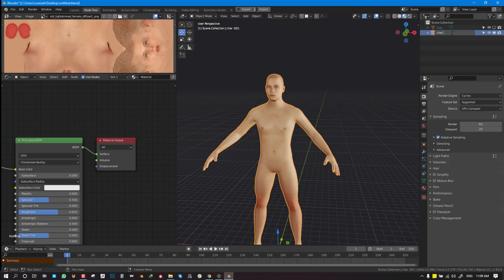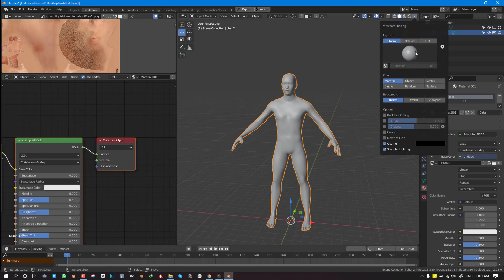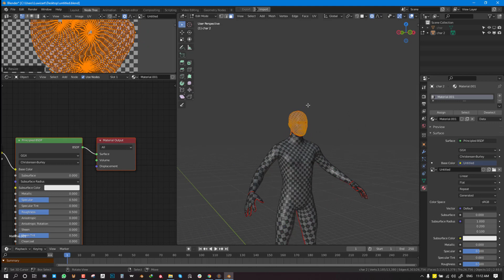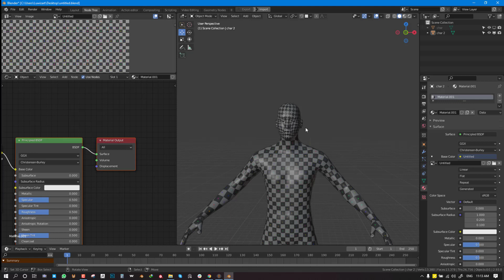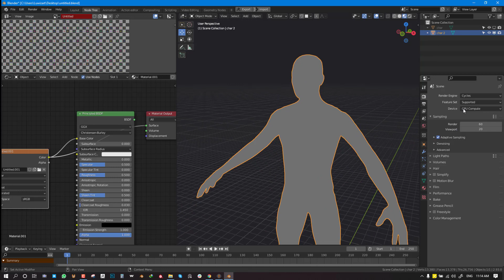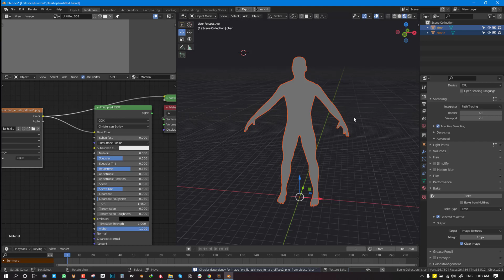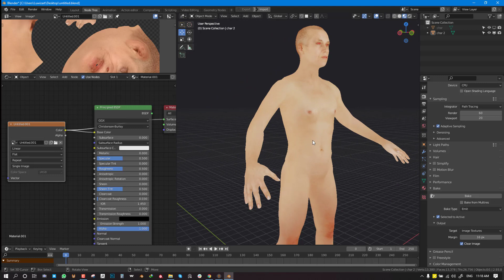Transferring Textures to different objects in blender